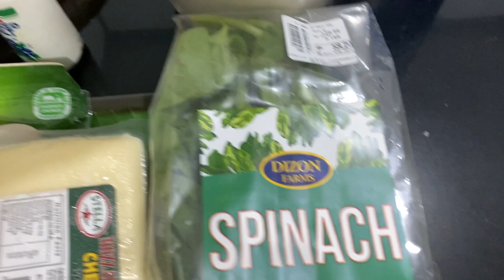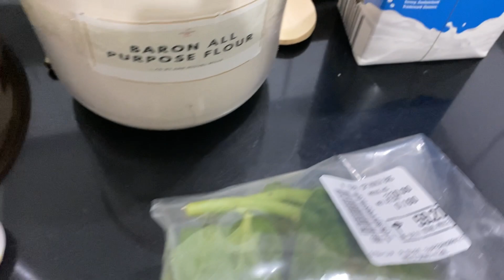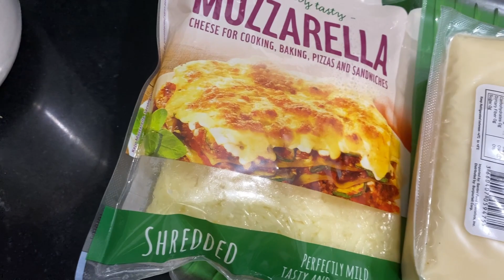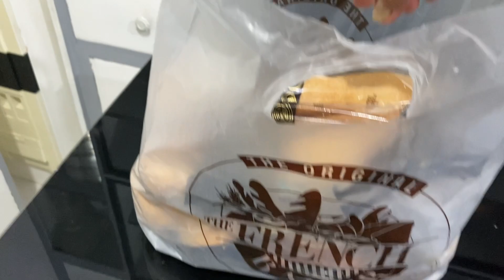Baked Oysters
Hello mga Kaibigan! Malamig na gabi sa inyo. Tara luto tayo ng Baked Oysters at tumagay ng red wine. Cheers!